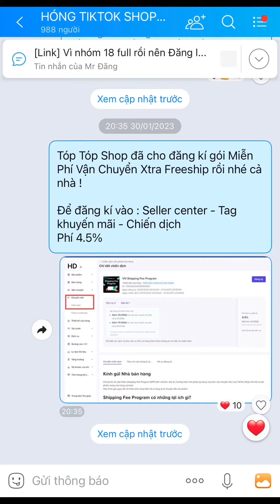3 CHÍNH SÁCH QUÉT VI PHẠM MỚI CỦA TIKTOK SHOP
3 CHÍNH SÁCH QUÉT VI PHẠM MỚI CỦA TIKTOK SHOP